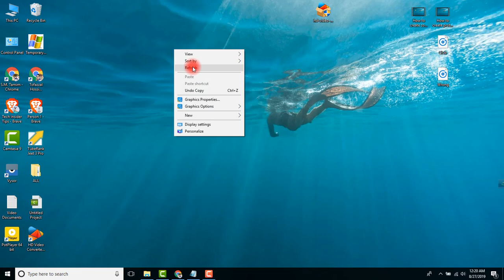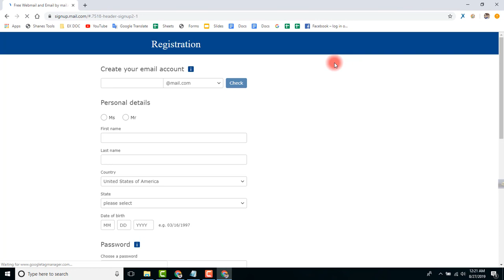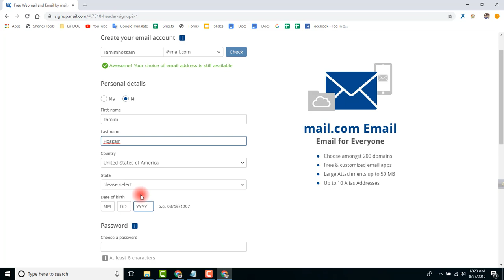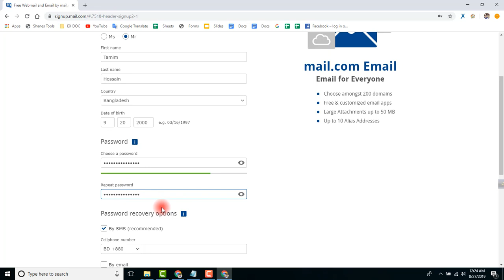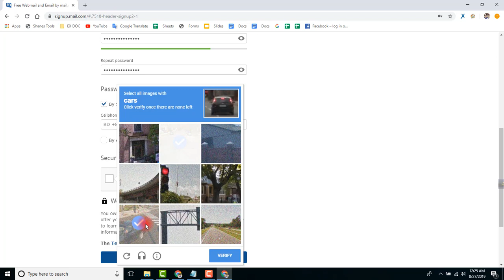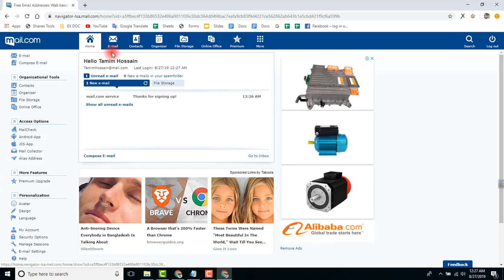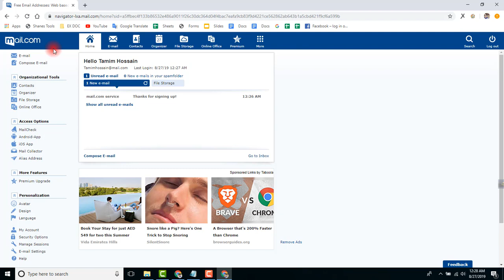How to create mail account how to create a mail com account create a mail account 2017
How to create mail account - how to create email account in android || mini tech telugu ||. how to create unlimited gmx mail account.

১০ আগস্ট, ২০১১ - Here is a complete, step-by-step tutorial on how to set up Gmail for your business at no cost

We will discuss how to login into your webmail account and how to set it up optimally

How to Create ANONYMOUS & FREE Email Account Without Phone Verification ID Or Older Email Address · EyeOnAiman Uploaded 2 years ago 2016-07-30 Watch & Download Best How to create email account in phone Videos on InfiniTube